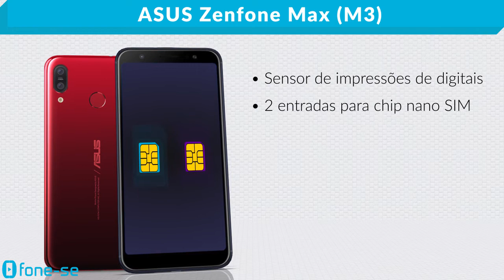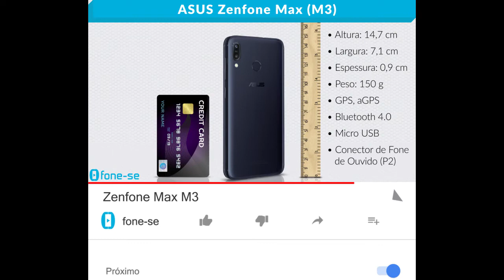Zenfone Max M3 (Ficha Técnica) Brasil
Ficha técnica em vídeo do ASUS Zenfone Max (M3). Resumo em 1 minuto.

O ASUS Zenfone Max M3 é o smartphone pra você usar o dia inteiro.
Isso porque ele vem com bateria 4000 mAh de longa duração, além de ter uma tela de 5.5 polegadas HD+ pra você ver tudo ao acessar internet por 4G ou Wi-Fi.

Conta com desbloqueio por reconhecimento facial e boas câmeras com flash. Sendo a frontal de 8 megapixels para selfies. E a traseira dupla de 13 e 8 megapixels com ângulo de cento e vinte graus.

Se você quer jogos e aplicativos pra baixar, ele vem com sistema android 8.0, e processador Octa Core (Snapdragon 430) junto com 4 GB de memória RAM.

Isso sem falar do rápido sensor de impressões de digitais, das duas entradas para chip nano SIM e dos 64 GB de armazenamento. Expansível até mais 256 GB.

Especificações:
Dual Chip Nano SIM
Processador Qualcomm Snapdragon 430 (MSM8937) 1,4 GHz, 2 MB Cache
Armazenamento: 64GB
Tipo de Tela 5,5" LED Backlight IPS panel
Resolução da Tela: 720 x 1444
Câmera Principal: Dual: 13MP (F2.0) + 8MP (120°)
Câmera Frontal: 8 MP (F2.2)
Wi-Fi 802.11 B/G/N
GPS, aGPS, Gloness, BDS
Bluetooth 4.0
Cartão Memória MicroSD (até 256GB)
Bateria  1 Célula / 4000 mAh
Conector de Fone de Ouvido (P2)
Conteúdo da Embalagem  Telefone
Carregador
Fone de ouvido
Cabo de dados
Manual do Usuário
Cartão Garantia
Dimensões  14,73 cm X 7,09 cm X 0,87 ~ 0,87 cm
Tecnologia de Rede  4G LTE Cat 4 150 Mbps
Adaptador de Energia  10,00 W
4G  LTE Cat4 150 Mbps